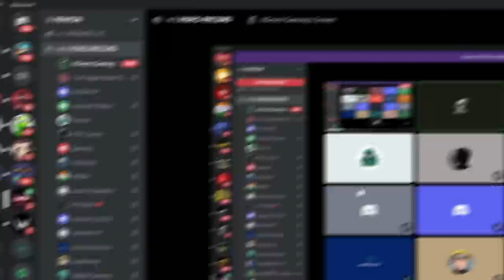100 Players Minecraft Epic Machines Battle